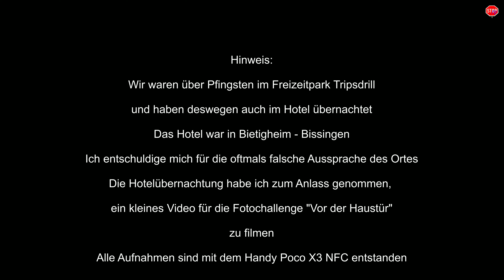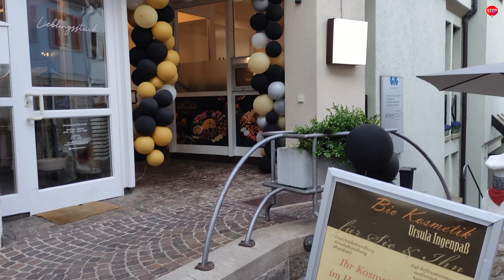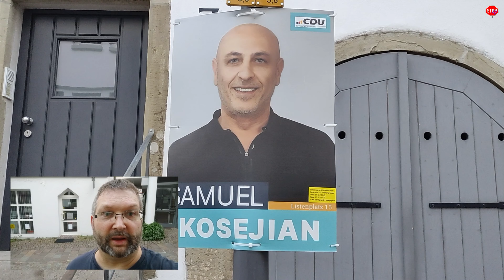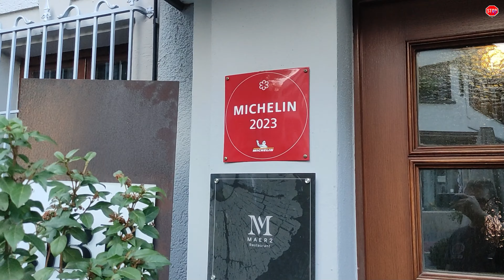Kleine Abendrunde in Bietigheim-Bissingen - Fotochallenge vor der Haustür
Ein paar kurze Impressionen von der Altstadt von Bietigheim-Bissingen.
Kleine Abendrunde dort und ein kurzes Video im Rahmen der Fotochallenge
"Vor der Haustür" von @DanielNitze  gemacht.

Meine Ausstattung:
- Windows 10 PC mit Intel i7-9700K mit 32 GB DDR4 RAM, ASUS GeForce Dual RTX 3060 12GB V2 OC
- SMALLRIG OSMO Action 3 Kamerakäfig
- Funkmikrofon Neewer CM28
- Kleines Stativ iGadgitz U4330 PT310
- Stativ Ulanzi MT-34
- Smatree Selfie Stick SmaPole Q3
- Stativ für GoPro Ulanzi MT-09
- Stativ für ZV-1 und Ulanzi MT-08
- TONOR Q9 USB Mikrofon für Livestreams / Nachvertonung
- Schnittprogramm Magix Video deluxe Premium 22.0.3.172